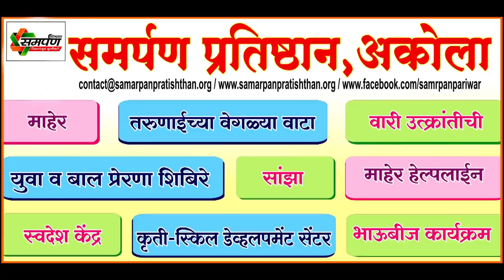Kanchanmala Pande -Tarunae Chya Wegalya Vata-Samarpan Pratishthan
Kanchanmala Pande -Samarpan Pratishthan